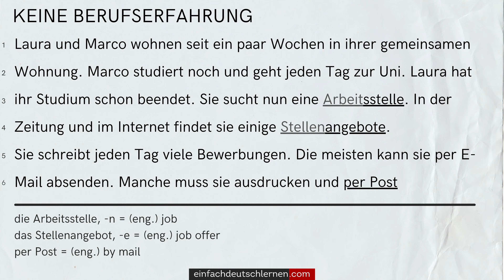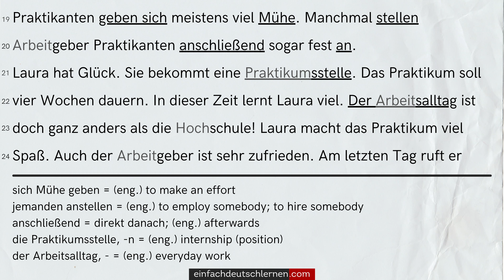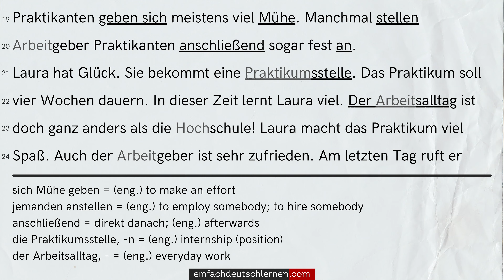#606 Geschichte zum Lesen & Hören | Thema: Keine Berufserfahrung | Deutsch lernen durch Hören A2-B1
Es geht um das Thema "Keine Berufserfahrung" auf Deutsch.

𝗛𝗜𝗟𝗙 𝗨𝗡𝗦! ►

Keine Berufserfahrung

Laura und Marco wohnen seit ein paar Wochen in ihrer gemeinsamen Wohnung. Marco studiert noch und geht jeden Tag zur Uni. Laura hat ihr Studium schon beendet. Sie sucht nun eine Arbeitsstelle. In der Zeitung und im Internet findet sie einige Stellenangebote. Sie schreibt jeden Tag viele Bewerbungen. Die meisten kann sie per E-Mail absenden. Manche muss sie ausdrucken und per Post einreichen.
Nach einigen Tagen bekommt sie die ersten Antworten. Es sind alles Absagen. Meistens steht als Begründung dabei: „Sie haben keine Berufserfahrung.“
Laura ist traurig. „Wie soll ich denn Berufserfahrung bekommen, wenn mir niemand eine Chance gibt?“ Marco hat eine Idee. „Warum versuchst du nicht, ein Praktikum zu machen? Das wird zwar nicht bezahlt, aber du kannst zeigen, was du kannst. Und du kannst Erfahrungen sammeln.“ Laura hält das für eine gute Idee. Sie bewirbt sich als Praktikantin bei verschiedenen Firmen.

Die Rückmeldungen sind jetzt positiver. Firmen nehmen gerne Praktikanten an. Diese müssen sie nicht bezahlen. Praktikanten geben sich meistens viel Mühe. Manchmal stellen Arbeitgeber Praktikanten anschließend sogar fest an.

Laura hat Glück. Sie bekommt eine Praktikumsstelle. Das Praktikum soll vier Wochen dauern. In dieser Zeit lernt Laura viel. Der Arbeitsalltag ist doch ganz anders als die Hochschule! Laura macht das Praktikum viel Spaß. Auch der Arbeitgeber ist sehr zufrieden. Am letzten Tag ruft er Laura in sein Büro. „Schade, dass die Zeit jetzt vorbei ist.“ Er schaut Laura an. Dann lächelt er. „Aber ich würde mich freuen, wenn Sie ab nächster Woche wiederkommen. Allerdings nicht mehr als Praktikantin. Frau Müller bekommt bald ein Kind. Sie geht dann drei Jahre in Erziehungsurlaub. Ich biete Ihnen ihre Stelle an. Sie kann Sie in Ruhe einarbeiten.“ Laura ist glücklich. Jetzt kann sie drei Jahre Berufserfahrung sammeln. Dann hat sie viel bessere Chancen auf dem Arbeitsmarkt.

Fragen zu dem Text:

1. Warum sucht Laura nach einer Arbeitsstelle?
2. Die ersten Antworten sind Absagen. Warum?
3. Was bedeutet Berufserfahrung? Erkläre es in eigenen Worten.
4. Hast du schon einmal Bewerbungen abgeschickt? Wie war deine Erfahrung? Beschreibe sie in kurzen Sätzen.
5. Was ist Marcos Idee?
6. Warum nehmen Firmen gern Praktikanten an?
7. Praktikanten werden meistens nicht bezahlt. Findest du das fair? Begründe deine Meinung.
8. Wie lange dauert Lauras Praktikum?
9. Warum ist Laura am Ende glücklich?
10. Hast du schon einmal ein Praktikum gemacht? Wenn ja, was hast du da gelernt? Beschreibe es in kurzen Sätzen.